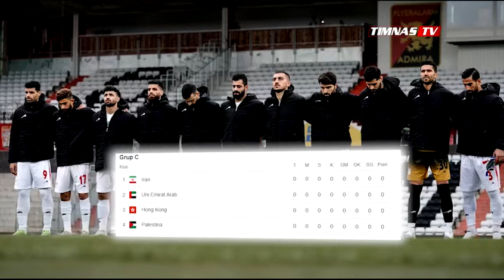Timnas Gak Ada Progress STY Emosi!! Shin Tae Yong Marah di Ruang Ganti Timnas Indonesia Usai vs Iran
Timnas Gak Ada Progress STY Emosi !! Marahnya Shin Tae Yong di Ruang Ganti Timnas Indonesia Usai Dibantai Iran